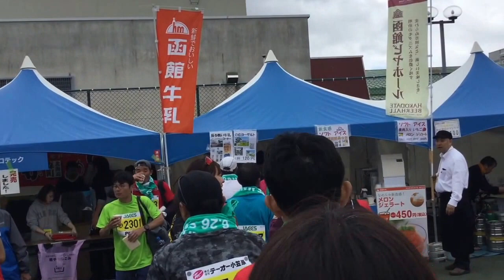2016函館マラソン フィニッシュ 最終ランナー Hakodate Marathon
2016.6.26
函館市千代台公園陸上競技場　フィニッシュと　制限5時間20分の模様